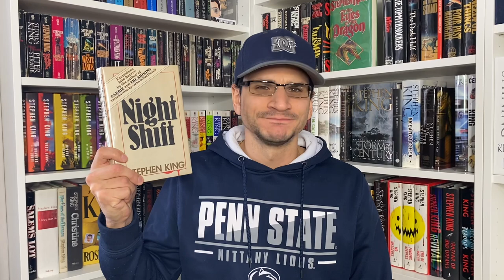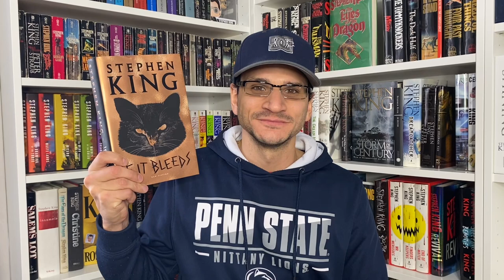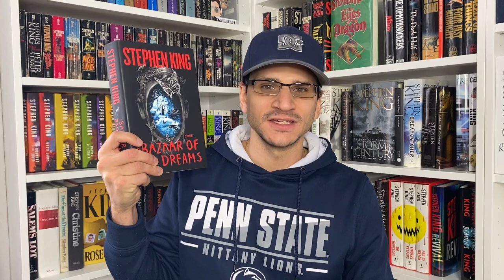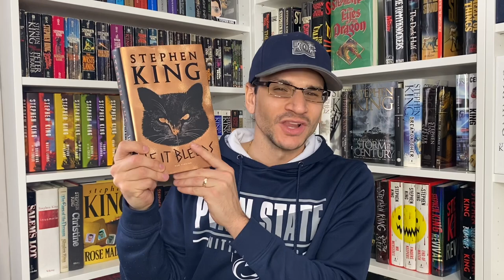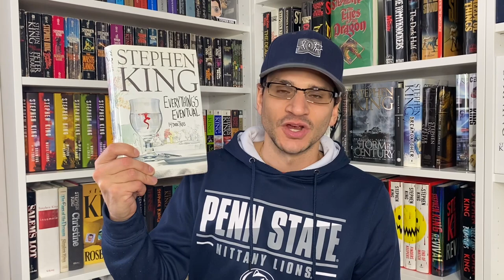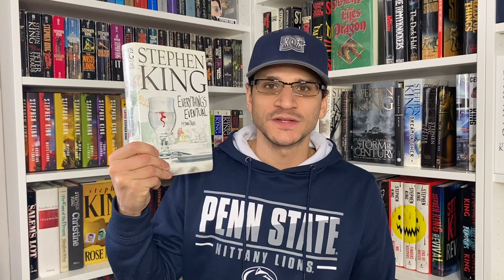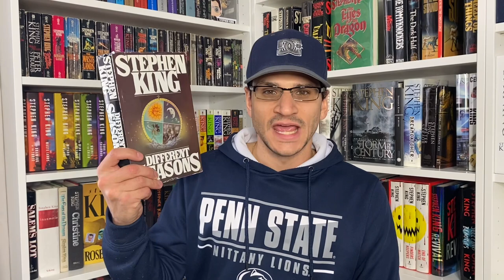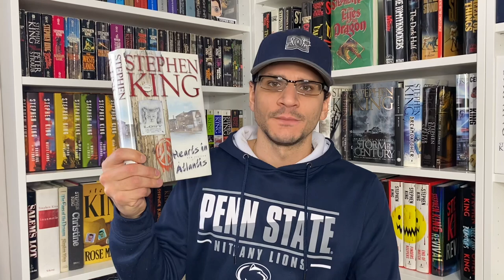Ranking My Top 50 Stephen King Short Stories/Novellas!!!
A ranking video highlighting what I think are the Top 50 Stephen King short stories and novellas. With one screenplay as well!

Follow me if IG: jimmymango_